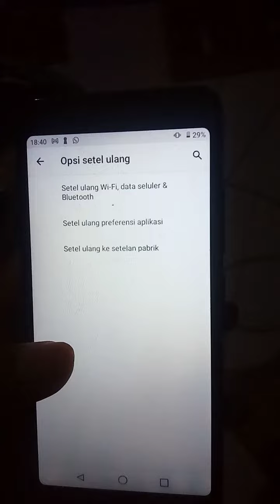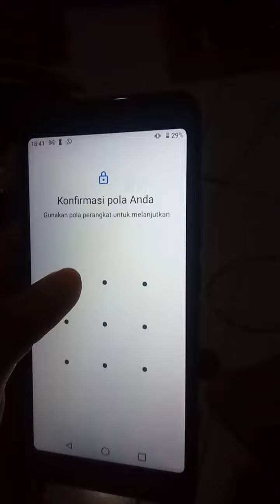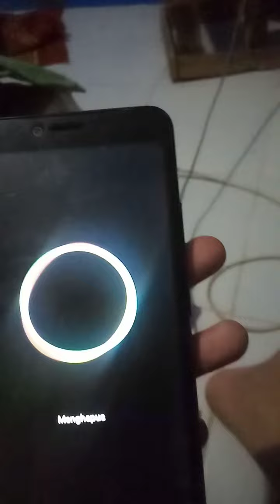Cara Atur Setelan Pabrik HP Advan